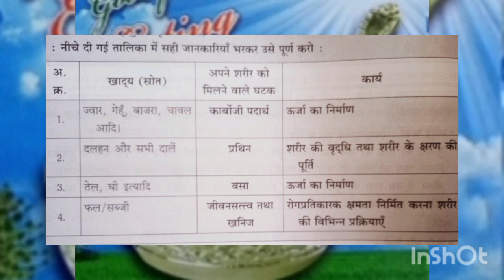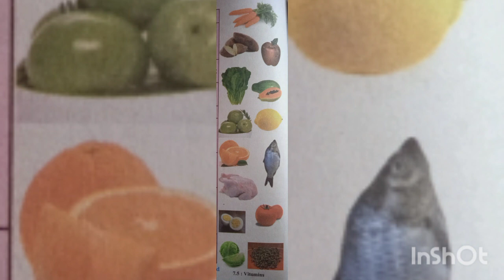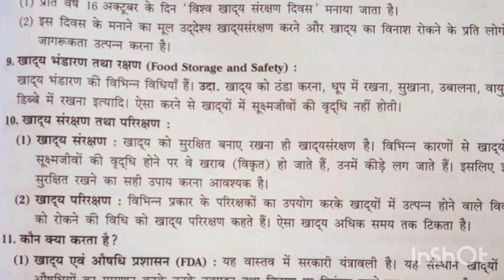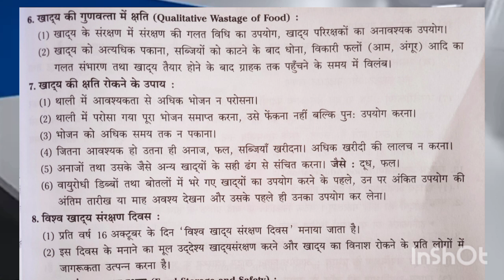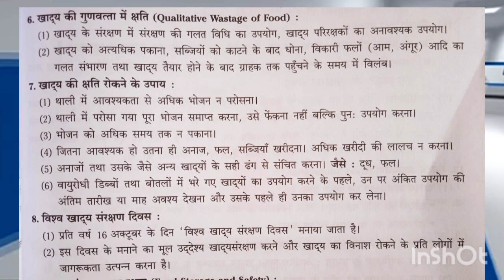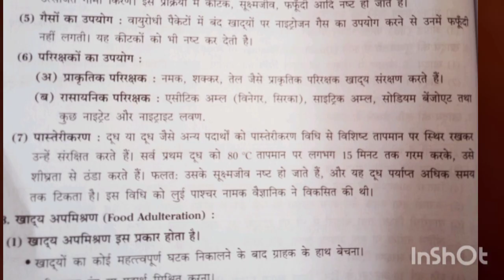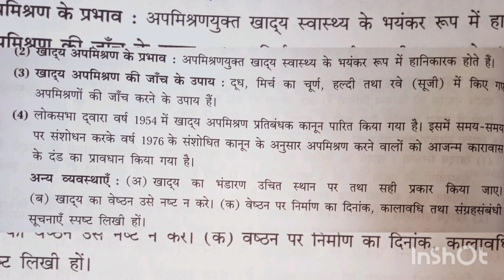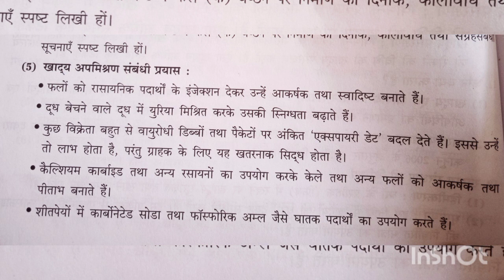Food | full Explanation | Short Summary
The use of the wrong method of preservation in the preservation of food, the unnecessary use of food preservatives.  Over-cooking of food, washing of vegetables after harvesting, improper maintenance of perishable fruits (mangoes, grapes) etc. and delay in delivery time after food is prepared.

Not serving more food than necessary on the plate Ending the food on the plate, not throwing it away but reusing it.
Do not cook food for too long.  Buy as many grains, fruits, vegetables as necessary. Don't be tempted to buy more.  Proper storage of cereals and other similar foods. Such as: milk, fruit.

Before using food stuffed in airtight containers and bottles, be sure to check the last date or month of use on them and use them before that.
World Food Conservation Day:
World Food Conservation Day is celebrated every year on October 16. The basic purpose of celebrating this day is to create awareness among the people about food conservation and prevention of food destruction.
Food Storage and Safety: There are different methods of food storage. Examples are cooling food, keeping it in the sun, drying, boiling, keeping it in an airtight container, etc. By doing this, microorganisms do not grow in the food.
 Food Preservation and Preservation:
Food preservation: Food preservation is the keeping of food safe. Due to various reasons, when microorganisms grow in foods, they become spoiled, insects become in them. Therefore, it is necessary to take the right measures to protect it.
Food preservation: The method of preventing disorders arising in foods by using different types of preservatives is called food preservation. Such food lasts longer.
Who does what?
Food and Drug Administration (FDA): This is actually a government machinery. This institute works to control the production and distribution of food and medicines by certifying them.  The Food Safety and Standards Authority of India (FSSAI) has been established by the Food Safety and Standards Act 2006.
 Methods of food preservation:
Freezing: Food remains safe and edible when kept in the refrigerator of the house.  Fumigation: In this method, food is preserved by giving smoke. In this process, use the prescribed amount of aluminum phosphide.
Use of pesticides: Many insect repellents are useful for food preservation. That is why a shower of malathion is released on them by filling them in sacks.
Irradiation: In this process, a fountain of ionizing radiation is released on the food. For example, high-energy electrons, X-rays produced by accelerators, or gamma rays emitted by radioactive isotopes. In this process, insects, microorganisms, fungi, etc. are destroyed.
Use of gases: Using nitrogen gas on food sealed in airtight packets does not cause them to burst. It also destroys insects.
Use of preservatives:
Natural Preservatives: Natural preservatives like salt, sugar, oil preserve food.  Chemical preservatives: acetic acid (vinegar, vinegar), citric acid, sodium benzoate and some nitrate and nitrite salts
Pasteurization: Pasteurization is the method of pasteurizing milk or other substances by keeping them stable at a specific temperature. First, heat the milk at 80 °C for about 15 minutes and cool it quickly. As a result, its microorganisms are destroyed, and this milk lasts for a long time. This method was developed by a scientist named Louis Pasteur.
Food adulteration: Food adulteration occurs as follows.
The act of selling an important component of food to the customer after extracting it. Mixing harmful colors or substances.
Mixing low quality cheap and non-food items.
The effects of adulteration are harmful in a severe form of adulterated food health. Measures to check food adulteration are measures to check for adulteration in milk, chilli powder, turmeric and semolina.

The Prevention of Food Adulteration Act has been passed by the Assembly in the year 1954. It has been amended from time to time to provide for life imprisonment to offenders as per the amended Act of 1976.
Other arrangements: Food should be stored at the right place and in the right way.  Food should not be destroyed.  The date, time and collection information of the construction should be clearly written on the altar.
Efforts on food adulteration:
Fruits are made attractive and tasty by injecting chemical substances.
Milk sellers increase the lubrication of milk by adding urea to it.
Some vendors change the expiry date on many airtight containers and packets. This benefits them, but it proves to be dangerous for the customer.
Using calcium carbide and other chemicals, bananas and other fruits are made attractive and yellow.
Deadly substances like carbonated soda and phosphoric acid are used in soft drinks.
class 7